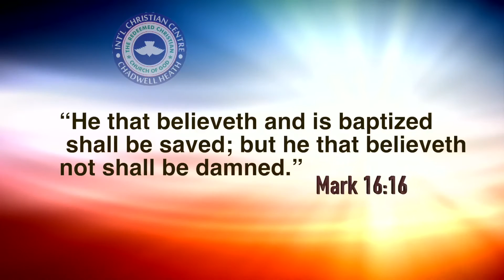ICC WATER BAPTISM @ ICC